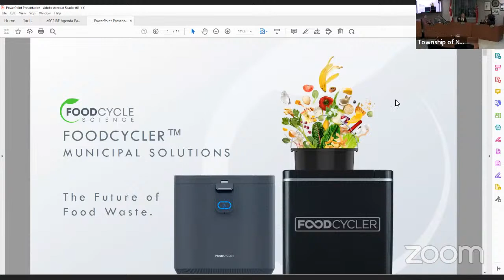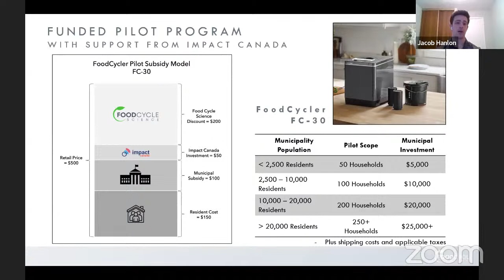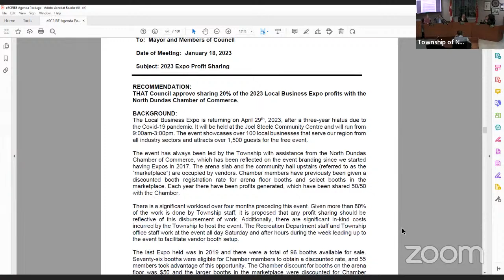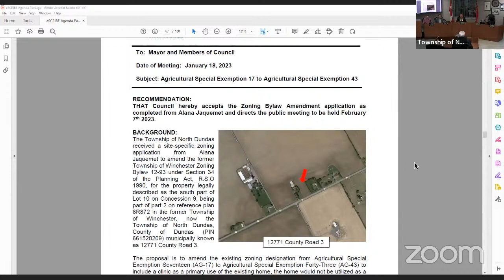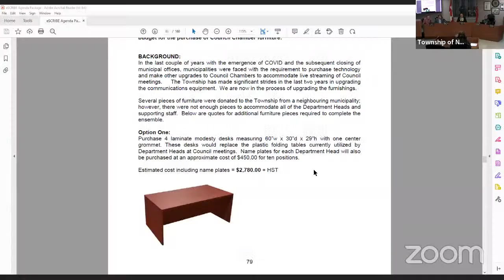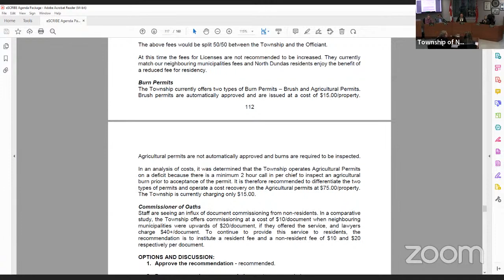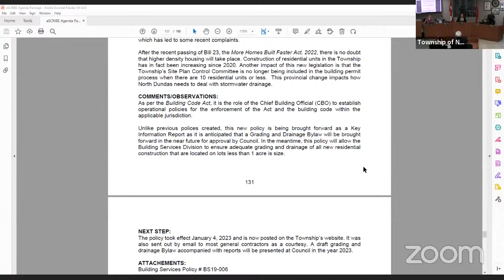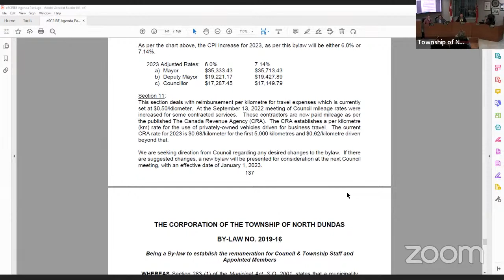Regular Meeting - January 18, 2023